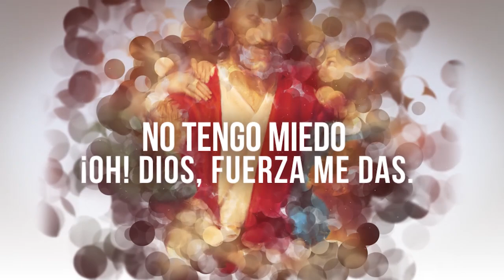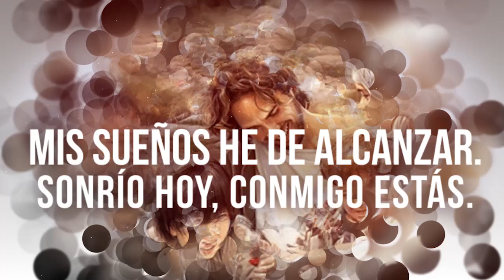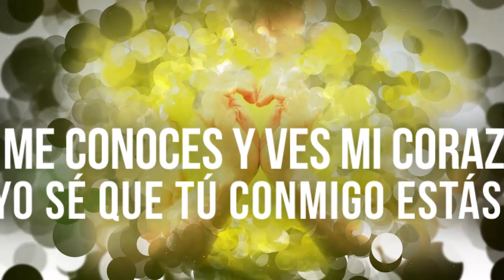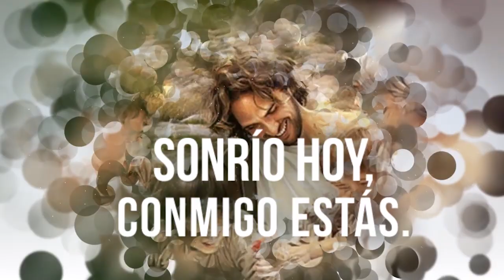GENERACIÓN DE VALIENTES